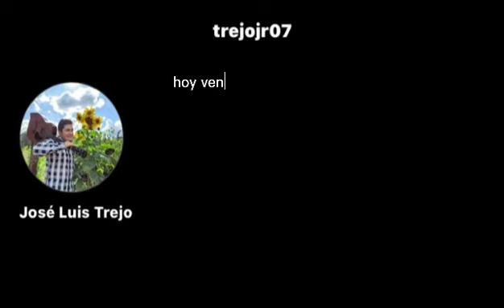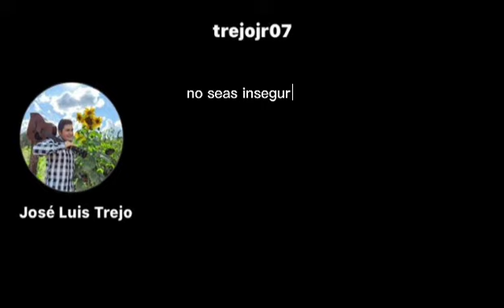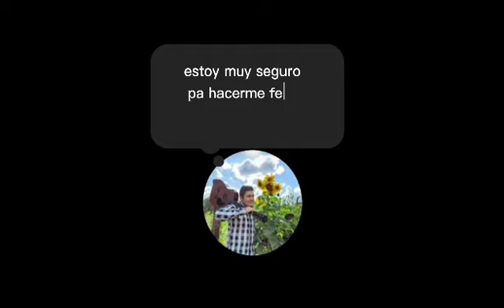HERMOSA PRINCESA JOSE LUIS TREJO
LES COMPARTIMOS ESTE CENCILLO CON MUCHO CARIÑO Y ENTUSIASMO

TEMA ORIGINAL DE JOSE LUIS TREJO SERENO